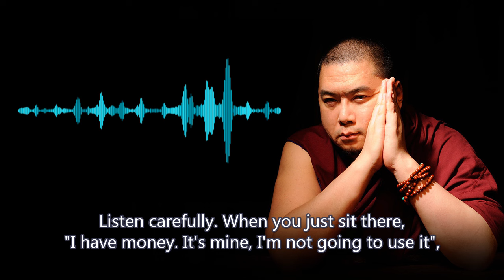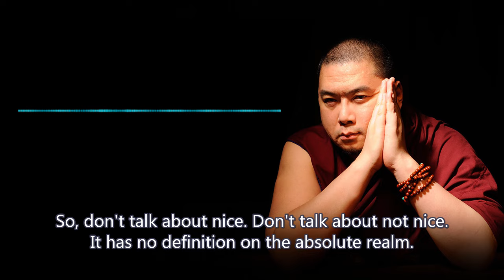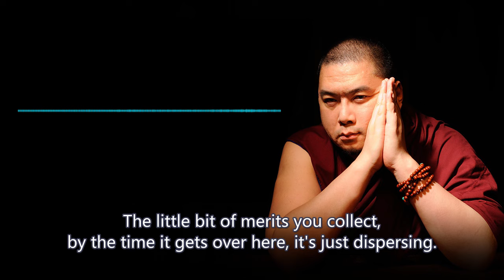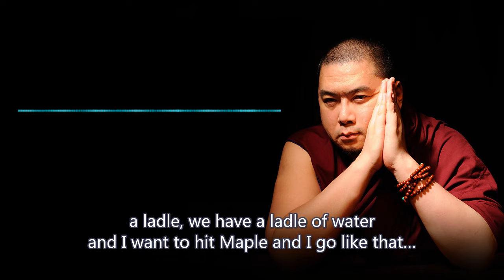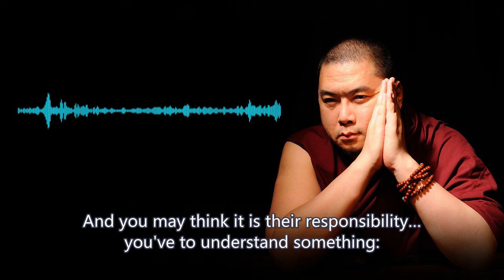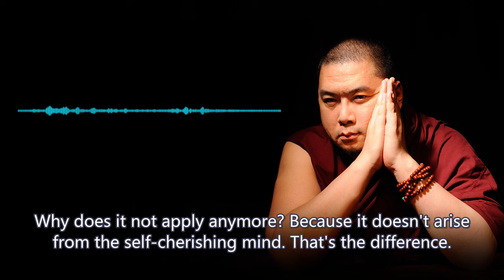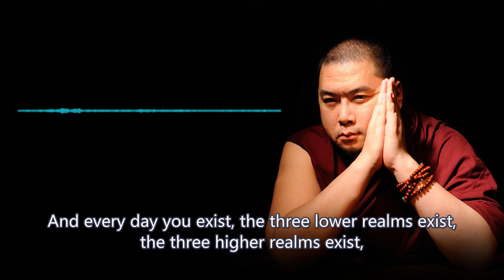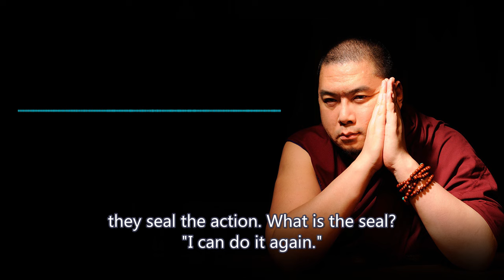Just Sitting There Feeling Sorry For Yourself = Negative Karma (with subtitles)